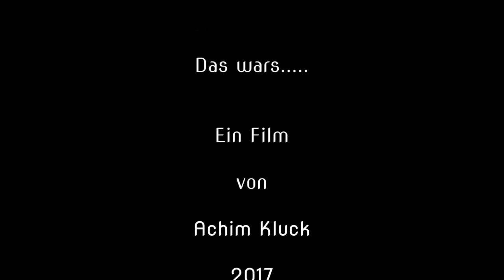Liebesspiel der Weinbergschnecken (Helix pomatia)